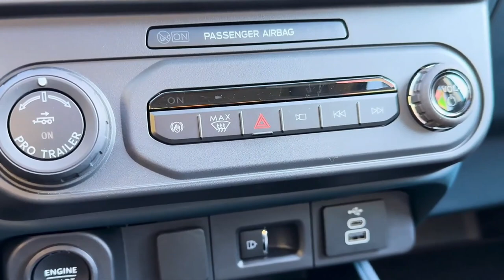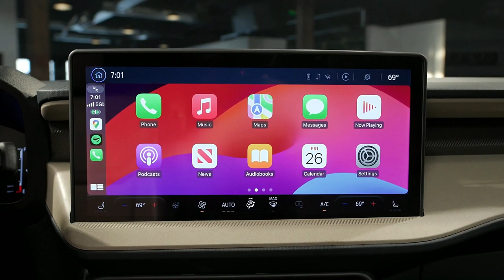Ford Maverick Lobo 2025 - The American Truck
The 2025 Ford Maverick arrives with a redesigned front end and updated interior, plus the Tremor package has been added as a full trim.

The 2.5-liter four-cylinder hybrid powertrain also adds optional all-wheel drive and increases the max towing capacity to 4000 pounds.

All Mavericks now come with a larger 13.2-inch infotainment touchscreen with wireless Apple CarPlay and Android Auto.

The big news pertains to the hybrid models, which can now be optioned with all-wheel drive on the XL, XLT, and Lariat trims. Ford says it was the number one request from owners. Along with adding all-wheel drive, hybrid Mavericks can now add the optional Tow package, matching the turbocharged four-cylinder's 4000-pound tow rating. The truck's available powertrains still consist of the 191-hp hybrid 2.5-liter four-cylinder that comes standard as well as the optional 2.0-liter turbo four, which sees its output drop from 250 to 238 horsepower.

The Maverick's visual changes add more distinction between trim levels. The headlights now have black accents, and the top trims add LED running lights. The front bumper now extends upwards into the headlight housing which takes on the shape of the number "7," but the aesthetic looks strange to some of us—like partially boarded up windows. Still, each trim level now comes with a unique grille design, and the overall changes result in a Maverick that looks fresh but also familiar.

Inside, it's impossible to ignore the new infotainment touchscreen, which has grown from a modest 8.0 inches to a comparatively huge 13.2 inches. All Mavericks come with the larger screen, which utilizes Ford's Sync 4 software and has wireless Apple CarPlay and Android Auto. The updated infotainment system also has a 5G WiFi connection that allows the Maverick to receive over-the-air updates.

Tech upgrades are rounded out with the addition of a 360-degree camera as well as Ford's Pro Trailer Hitch Assist and Pro Trailer Backup Assist features. The trailer assist and backup assist are optional on the XL and XLT trims but standard on the Lariat and Tremor. The top trims also have standard adaptive cruise control and lane-centering. However, the full lineup has improved active safety systems.

All the 2025 Ford Maverick's improvements come with slightly higher pricing. For instance, the base XL trim now starts at $27,890, an increase of $2375 compared with last year's model. The XLT hybrid starts at $30,390, the AWD EcoBoost Lariat starts at $37,130, and the AWD Lariat hybrid starts at $38,330. The new Tremor model sits at the top of the lineup and starts at $41,390. Order books for the new Maverick open on August 1, with deliveries expected to begin later this year.

Video Source: Ford Official Media

2025 ford maverick,
ford maverick 2025,
2025 maverick,
2025 ford maverick lobo,
2025 ford maverick hybrid awd,
2025 ford maverick updates,
new ford maverick 2025,
2025 ford maverick hybrid,
2025 ford maverick changes,
2025 ford maverick price,
2025 ford maverick facelift,
2025 ford maverick st,
2025 ford maverick release date,
2025 maverick lobo,
ford maverick lobo 2025,
2025 ford lobo